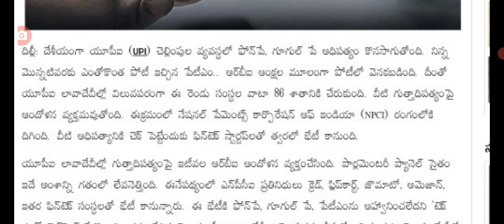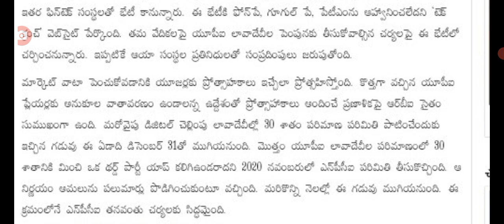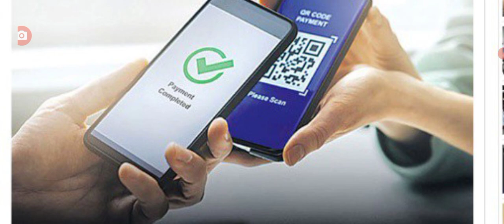upi సేవలు వాడే వారికి npci శుభవార్త good news for UPI users in India.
hello everyone today update is good news for UPI users in India.@malupdates